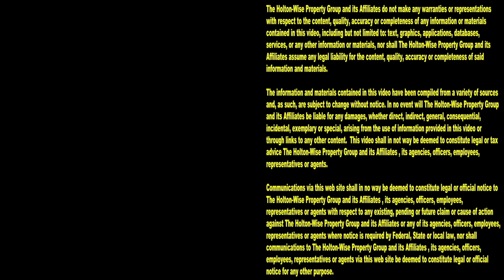Shocked! This was the Easiest Eviction we've ever done | Tenants From Hell 232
All evictions suck, but some evictions suck a lot worse than others. During the 232nd episode of The Tenants From Hell Show the HoltonWise eviction crew gets pleasantly surprised by an eviction in Garfield Heights, Ohio. The tenants moved out just before eviction day, when the HoltonWise eviction crew showed up with the cops they were surprised to see that the evicted tenant left the house in great shape.